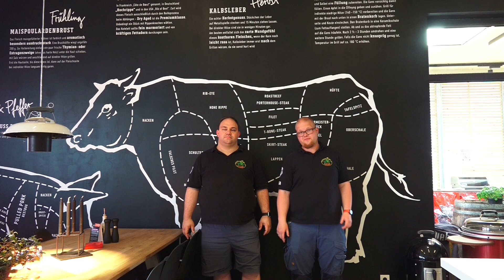Folge131 - Belgische Quarkwaffeln [Deutsches BBQ Grill und Koch Rezept]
Tach Freunde,

einen ausführlichen Hintergrundbericht und das Rezept findet Ihr auf unserem Blog. Hier gibt es außerdem weitere Infos und die Möglichkeit das Rezept ganz einfach auszudrucken:

Die mit Sternchen (**) gekennzeichneten Verweise sind sogenannte Provision-Links. Wenn du auf so einen Verweislink klickst und über diesen Link einkaufs, bekomme ich von deinem Einkauf eine Provision. Für dich verändert sich der Preis nicht.